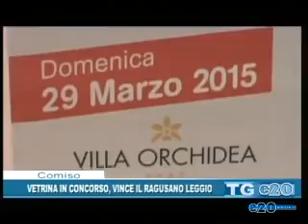TELEGIORNALE DEL 31 03 2015